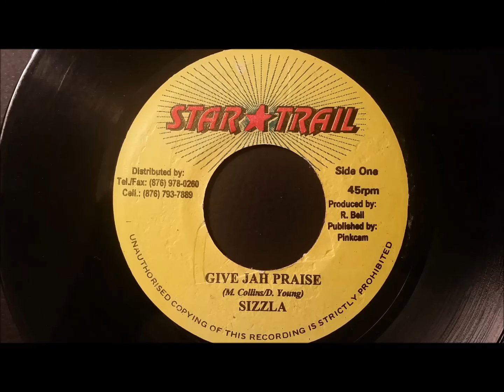Sizzla - Give Jah Praise - Star Trail 7" (Callie Version)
Sizzla
Give Jah Praise w/ Version
Star Trail 7"